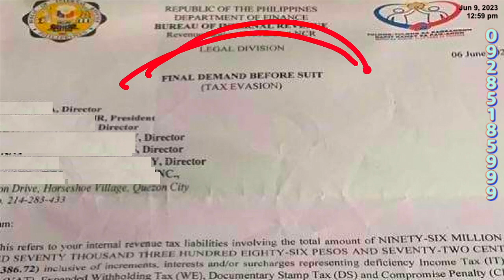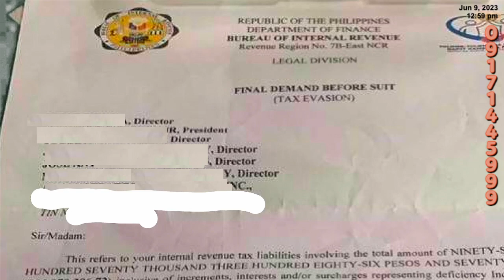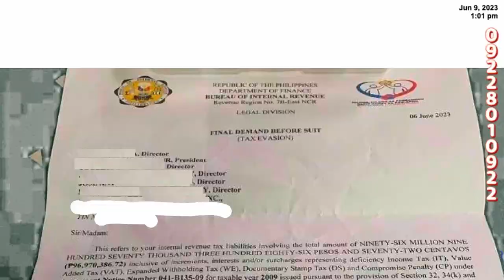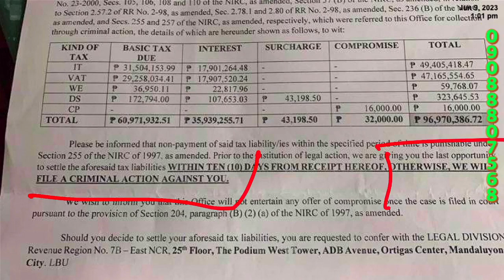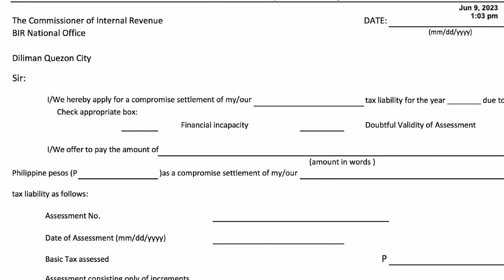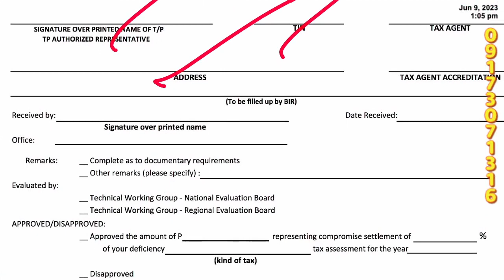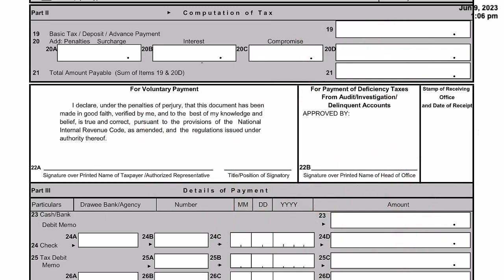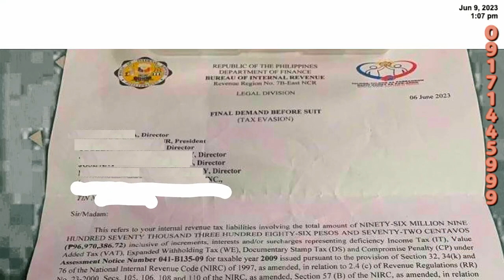How to Compromise Deficiency Instantly Company has already closed down Do not ignore BIR letters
Here are the steps on how to compromise tax obligations from prior years in the Philippines:

File an application for compromise. You can file an application for compromise with the Commissioner of Internal Revenue (CIR) through the BIR office where you are registered. The application must be in writing and must include the following information:

Your name, address, and taxpayer identification number (TIN)
The amount of tax that you are willing to compromise
The reason why you are requesting for a compromise
Any supporting documents that you may have, such as financial statements or proof of financial hardship
Pay the compromise amount. Once your application is approved, you will be required to pay the compromise amount. The payment can be made in cash, check, or money order.

Sign a waiver of bank secrecy. In order for the CIR to verify your financial capacity, you will be required to sign a waiver of bank secrecy. This means that the CIR will be able to access your bank records to see if you have the ability to pay the tax liability.

Receive a Certificate of Compromise. Once you have paid the compromise amount and signed the waiver of bank secrecy, you will be issued a Certificate of Compromise. This certificate will serve as proof that your tax liability has been compromised.

It is important to note that the CIR has the discretion to approve or deny your application for compromise. If your application is denied, you will still be liable for the full amount of tax.

Here are some tips to avoid tax troubles in the future:

File your tax returns on time.
Pay your taxes in full.
Keep accurate records of your income and expenses.
Be honest with the CIR.
If you have any questions about your tax obligations, you should consult with a TaxSpecialista.

Benefits for